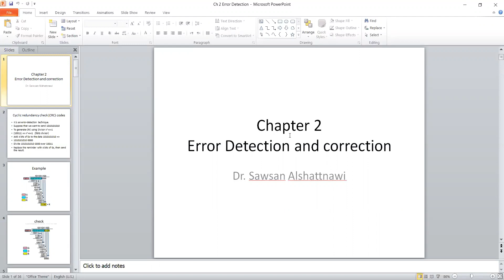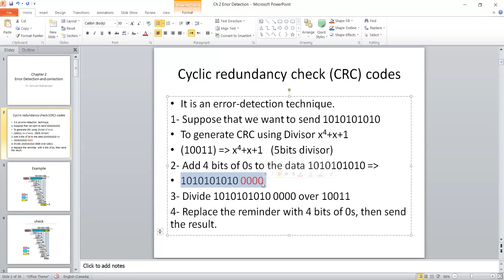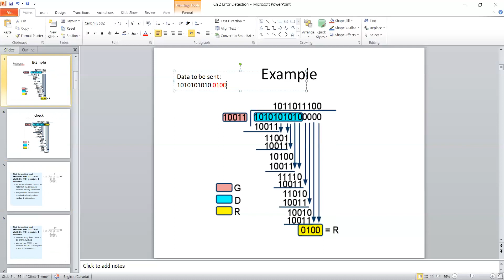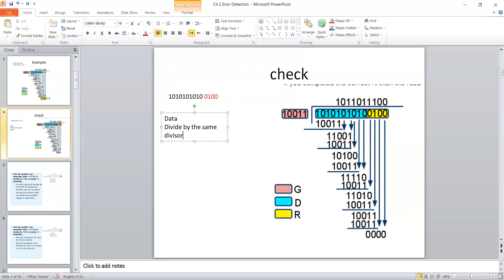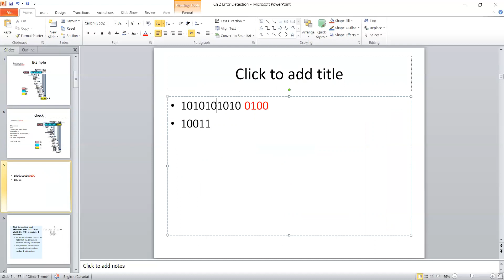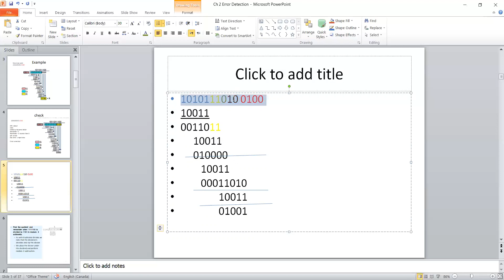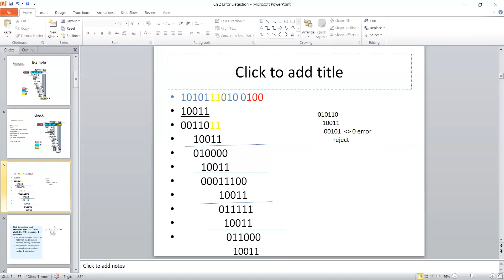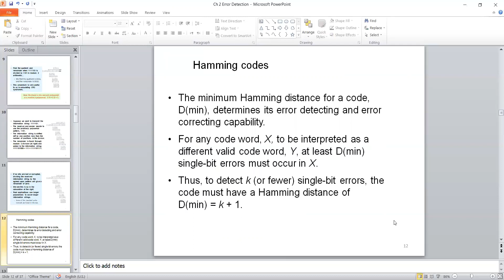cs332 ch2 CRC